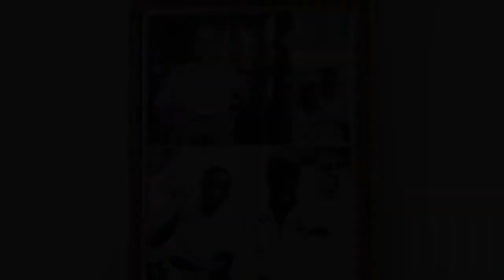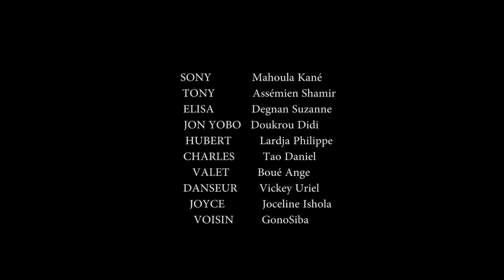09 - Le visiteur 2ème Partie (SERIE TEL PERE TEL FILS / SAISON 1)